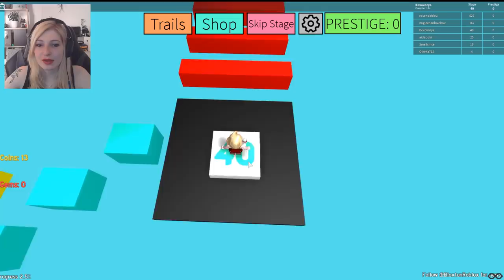LA PLUS BELLE ESCAPE ARC EN CIEL - ROBLOX